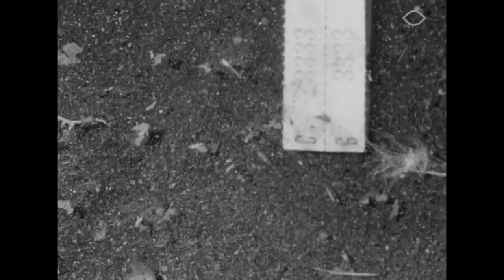City (Jon Jost, 1964)